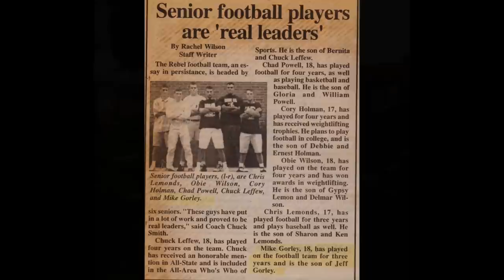Michael Keith Gorley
A lil' video of memories